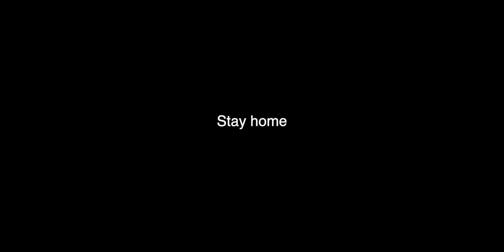বাসায় যেভাবে Dumbbell দিয়ে ব্যায়াম করবেন | Bangla Fitness Tips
Guys hope this video will help you. we always focus on the beginner who wants to do the workout at home or gym.
Trainer: Joy Any
Video : Alamin
Editing: Akip Sharif